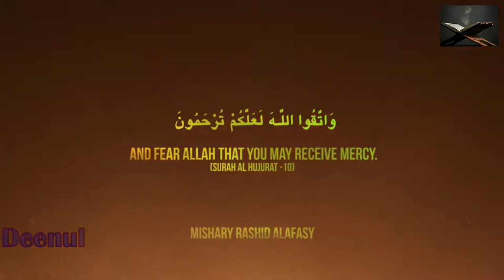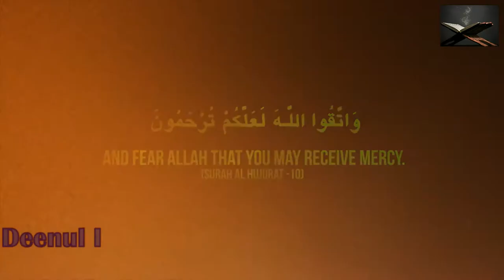United We Stand - Divided We Fall ┇ by Mufti Menk ┇ TDR Production ┇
United We Stand - Divided We Fall ᴴᴰ ┇ by Mufti Menk ┇ TDR Production ┇